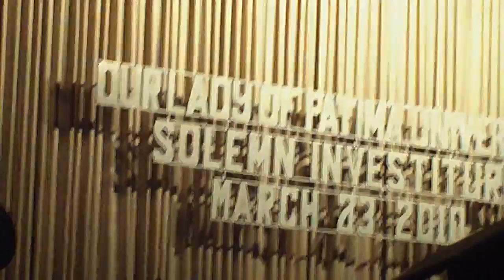ERNANI DINGDING -400 "MY GRADUATION DAY"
OUR LADY OF FATIMA UNIVERSITY "COMMENCEMENT EXERCISES" 2PM MARCH 23, 2010 AT PLENARY HALL, PHILIPPINE INTERNATIONAL CONVENTION CENTER (PICC), ROXAS BOULEVARD, MANILA